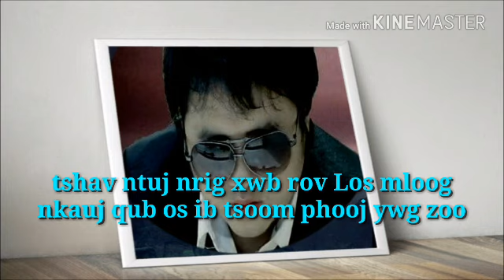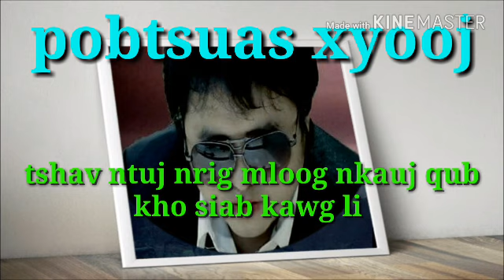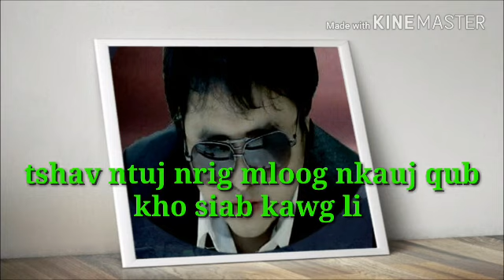Pobtsuas Xyooj : mloog nkauj qub daws txoj kev kho siab: 5/10/2017-2018